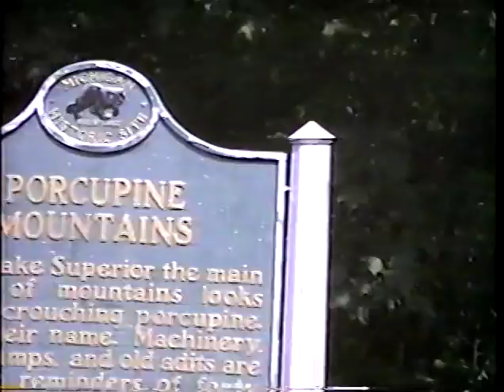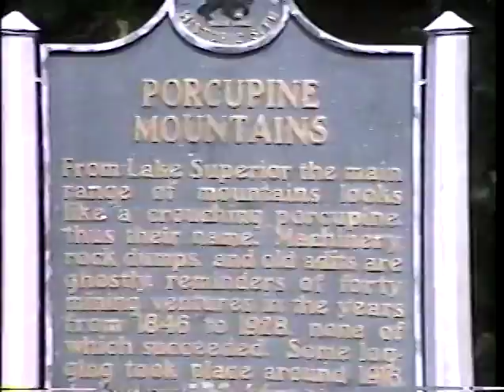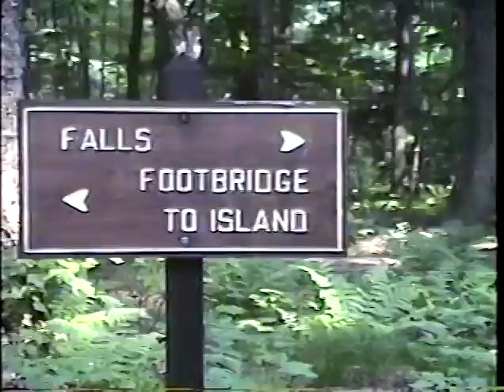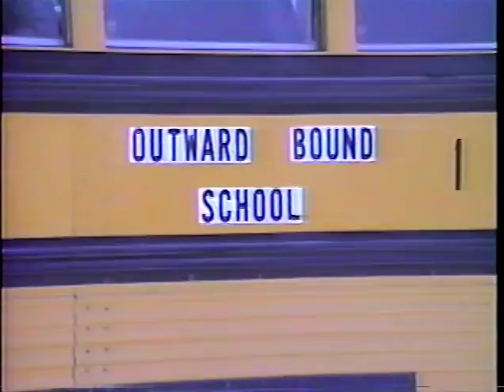Moellerings to the UP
Family video up to the UP to take Heather to Outward Bound.